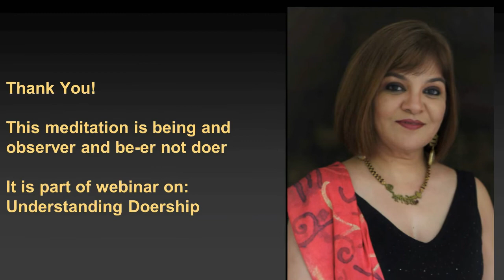Meditation with Meenal - Releasing Doership, Becoming an Observer